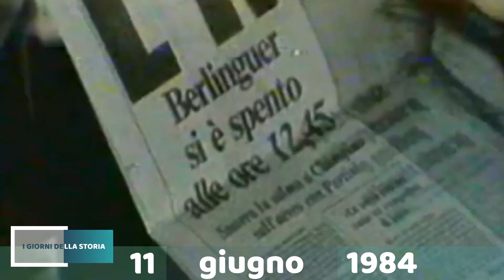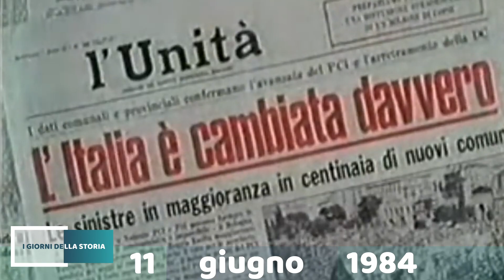11 giugno 1984 | MUORE ENRICO BERLINGUER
Muore a Padova il segretario del Partito Comunista Italiano Enrico Berlinguer: 4 giorni prima, il 7 giugno, il suo ultimo comizio, durante il quale viene colto da ictus.